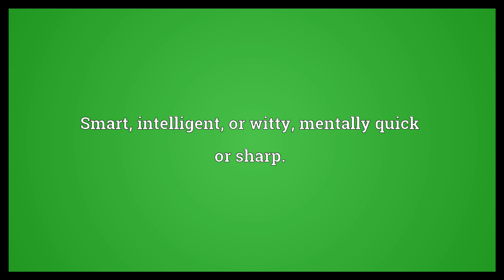Clever Meaning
Video shows what clever means. Nimble with hands or body; skillful; adept.. Resourceful, sometimes to the point of cunning.. Smart, intelligent, or witty; mentally quick or sharp..  Clever Meaning. How to pronounce, definition audio dictionary. How to say clever. Powered by MaryTTS, Wiktionary